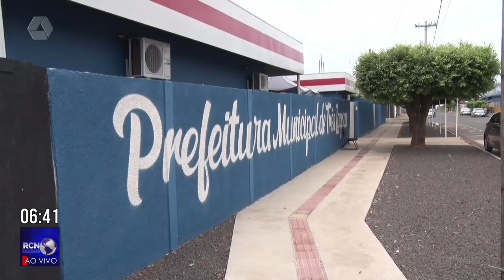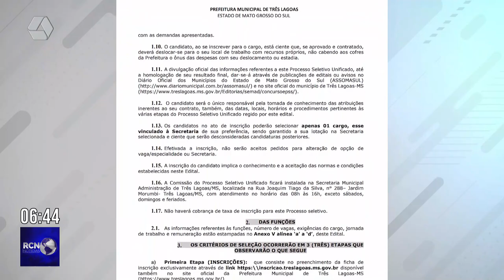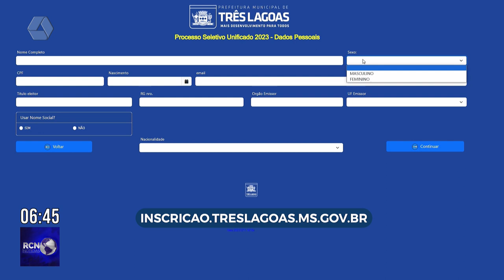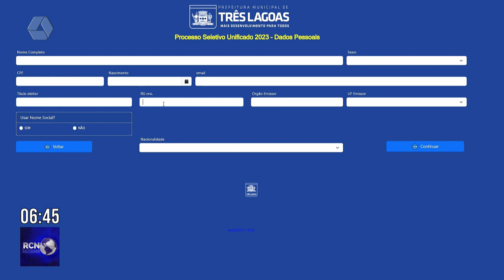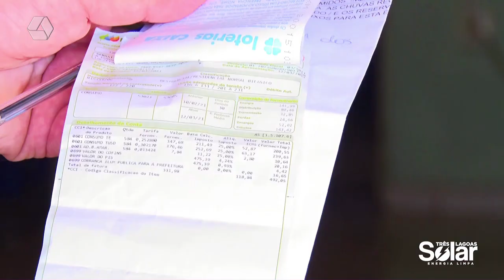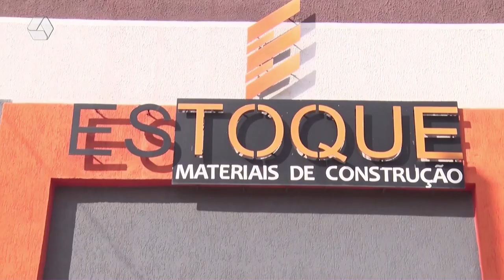RCN NOTÍCIAS 27/12/23